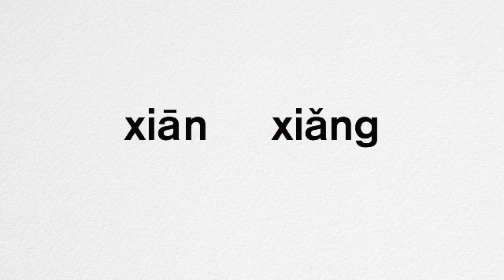Intensive practice on Chinese Pinyin "x" sound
This video is about Intensive practice on Chinese Pinyin "x" sound